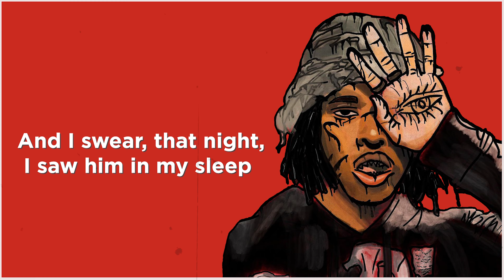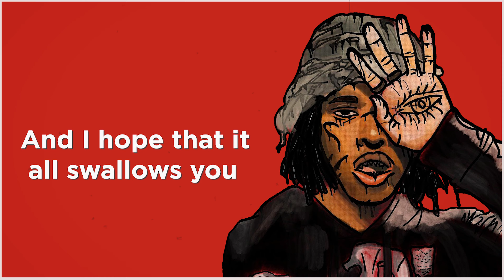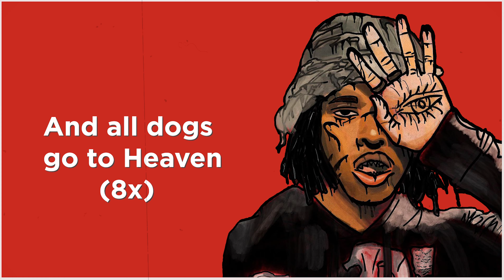ZillaKami - Space Cowboy (Lyrics)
ZillaKami previewed a snippet of his unreleased song “Cowboy Bebop” in an Instagram story on April 11, 2020, later playing the first verse in an Instagram live session on May 16, 2020. Produced by Yung Germ.

► PROMOTIONS
» A Song Post: 40$ per track
» Mixtape/Album upload: 40$
► Follow PURRP on social media!
PURRP always uploads the best hip hop lyrics. We offer a wide choice between Trap Rap, Phonk, Lo-Fi, Boom Bap and many more. Enjoy illaKami - Space Cowboy (Lyrics).